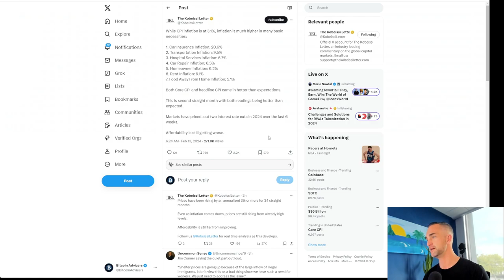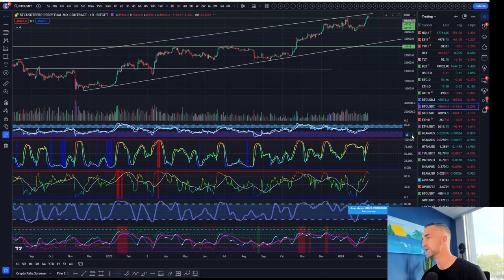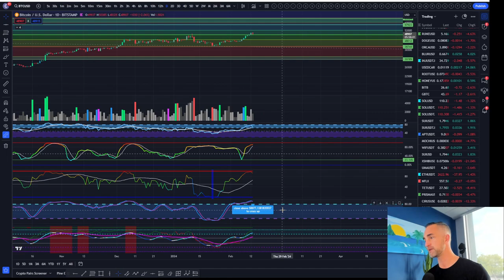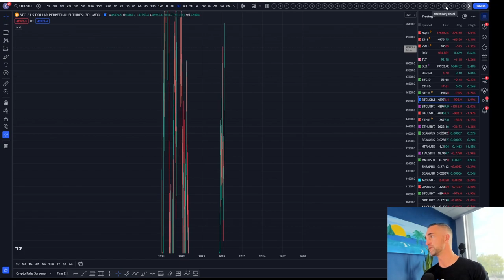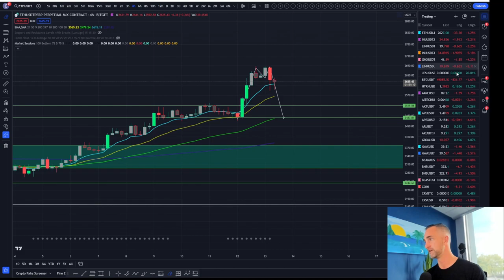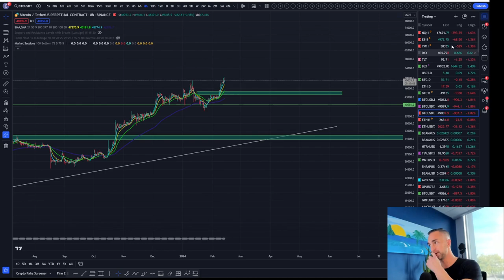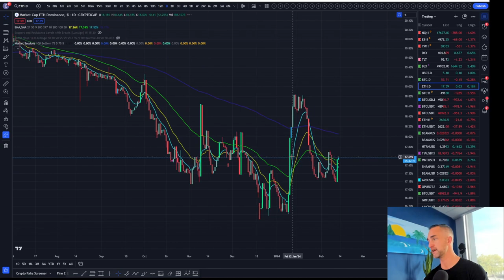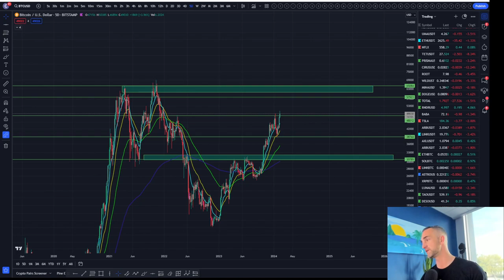EMERGENCY UPDATE: Inflation CRISIS Explodes! Protect Your Finances With Bitcoin NOW!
In this urgent video, we delve into the shocking reality of today's inflation crisis, where basic necessities are becoming increasingly unaffordable. With car insurance inflation soaring by a staggering 20.6%, transportation costs up by 9.5%, and essential services like hospital care seeing a 6.7% rise, the financial strain on households is undeniable. Join us as we dissect the latest CPI inflation data and uncover the truth about the economic challenges ahead. Stay informed, stay prepared!